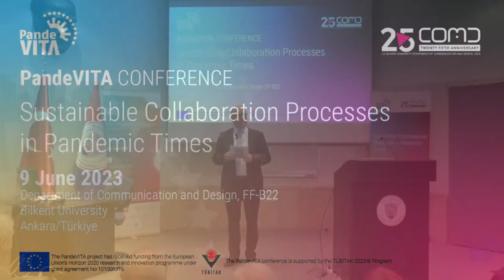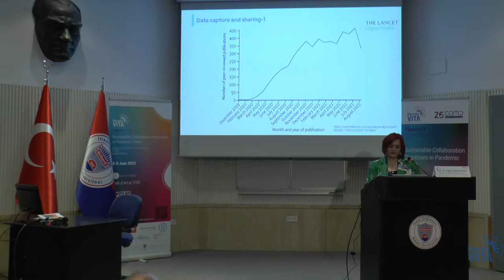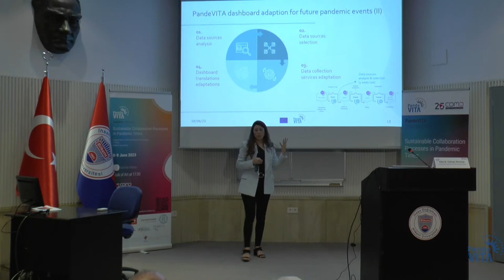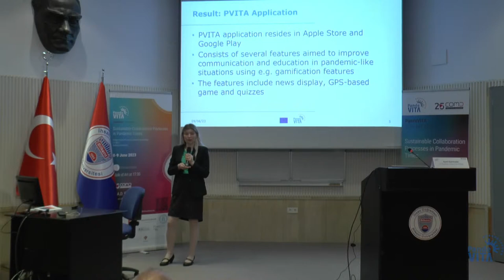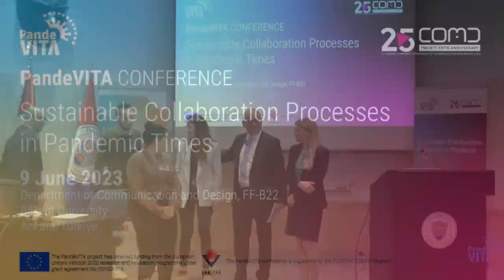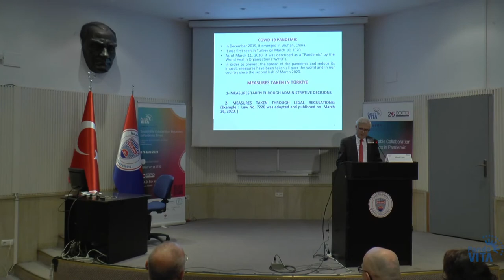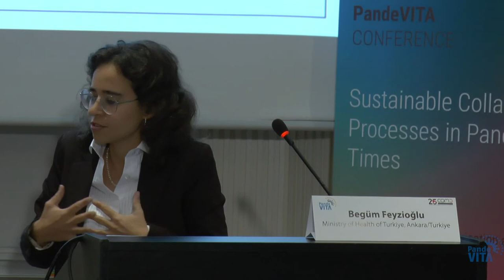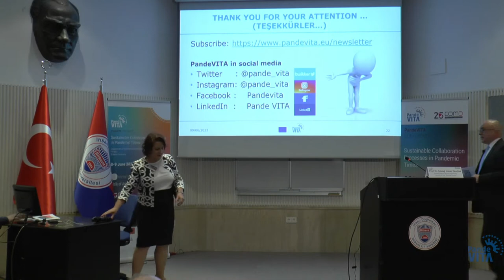PandeVITA Conference - Sustainable Collaboration Processes in Pandemic Times